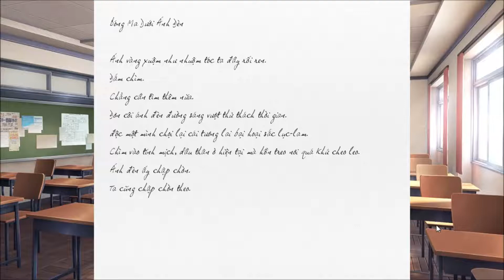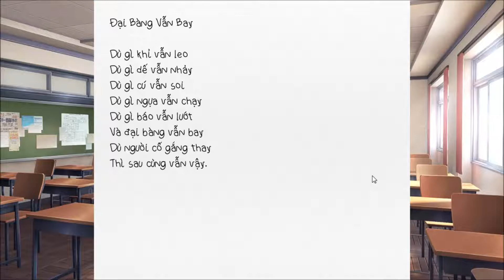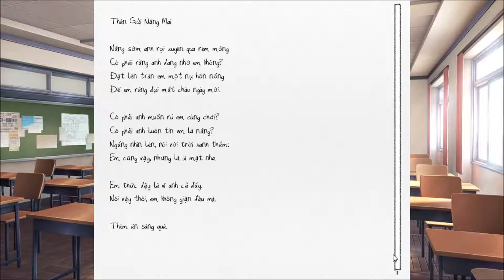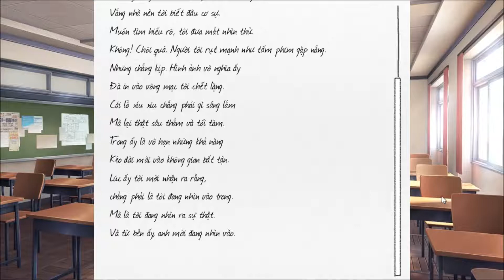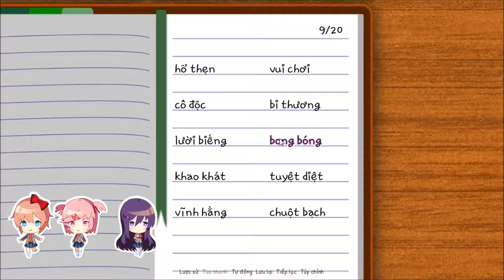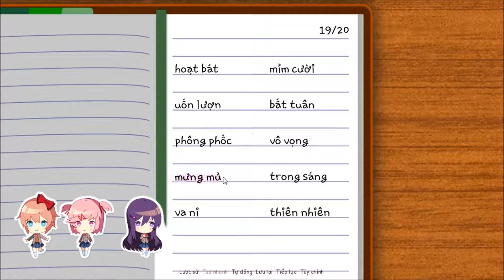Doki Doki Literature Club Việt hóa: Phần 20 (True Ending + No Commentary)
Yuri's route (Phần 2)

Giới thiệu Game:
Doki Doki Literature Club! là một visual novel được phát triển bởi Team Salvato. Nó được phát hành vào ngày 22 tháng 9 năm 2017 cho Microsoft Windows, Linux và OS X và sau đó vào ngày 6 tháng 10 2017 cho Steam. Câu chuyện kể về một nam sinh trung học tham gia câu lạc bộ văn học của trường và tương tác với bốn thành viên nữ. Trò chơi có một câu chuyện tuyến chính, với một số cảnh thay thế và kết thúc tùy thuộc vào sự lựa chọn của người chơi. Tuy xuất hiện ở cái nhìn đầu tiên là một trò chơi nhẹ nhàng, đây thực tế là một trò chơi kinh dị tâm lý.

Game đã được Việt hóa với tên: Câu lạc bộ Văn Học vui nhộn. Bản mod Việt hóa được thực hiện bởi nhóm Hoshi Visual Novel. Nội dung đã được dịch rất tỉ mỉ, dễ hiểu và rất sát nghĩa với bản gốc.

Hãy ủng hộ Hoshi Visual Novel để có nhiều VN được Việt hóa:

Cách cài patch: Chỉ cần giải nén cả folder game vào folder DDLC-1.1.1-pc của game gốc. Chúc các bạn có 1 buổi giao lưu vui vẻ với 4 cô gái :v

Mình dùng fraps để quay game và dùng movie maker để chỉnh sửa video và có vẻ như độ phân giải của vid bị giảm đi khá nhiều. Với cả trình độ edit video khá là kém nên có sơ suất mong các bạn bỏ qua. Cảm ơn các bạn đã chú ý đón xem.